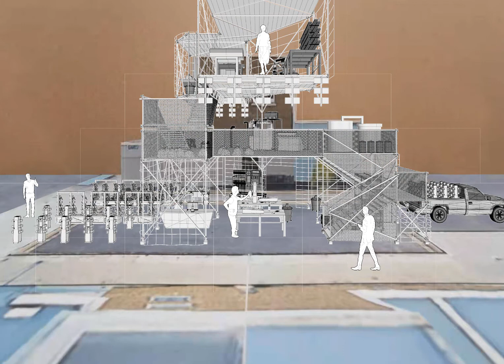Project_Activation: The Bollard Activation Process